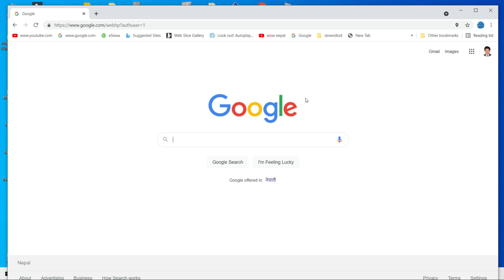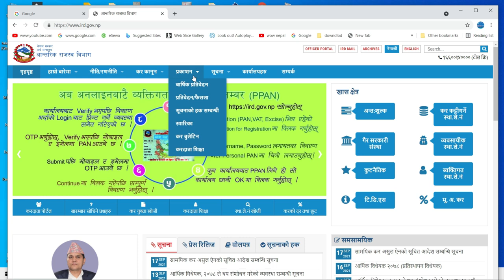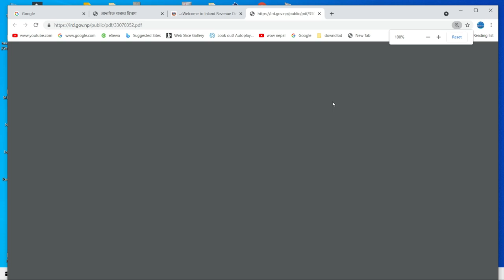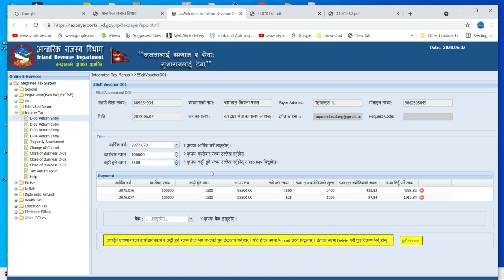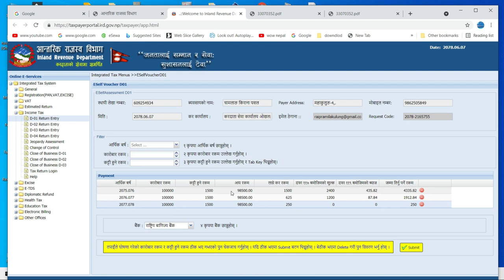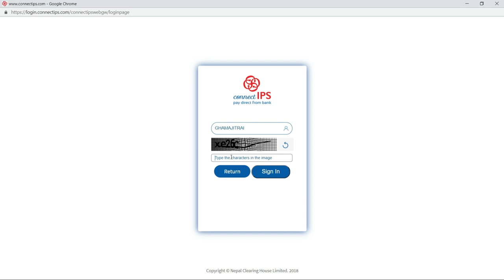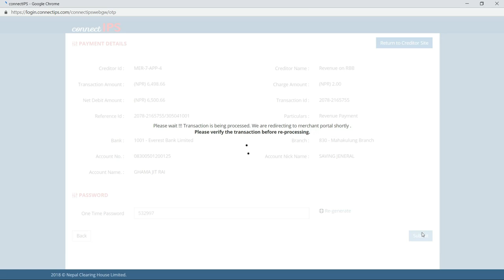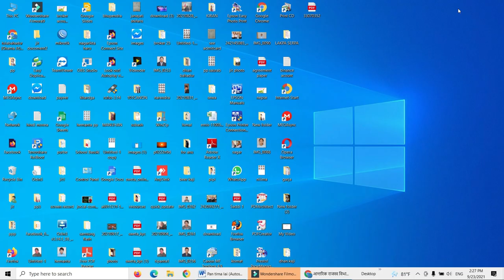How To Online Tax Payment in Nepal | व्यावसायकाे राजस्व बुजाउने अनलाइन तरिका || PAN TAX NEPAL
How To Online Tax Payment in Nepal | अनलाई साना व्यावसायकाे राजस्व बुजाउने तरिका ।
Online Tax Payment in Nepal | अनलाई साना व्यावसायकाे राजस्व बुजाउने तरिका ।

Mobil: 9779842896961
Host:- Jit Kulung(Ghama Jit Rai)
           Motiram Rasaili

How To Online Tax Payment in Nepal,
online tax payment in nepal,
online tax payment system in nepal
#,online tax payment,how to pay tds online in nepal,
tax payment online nepal,online payment,
online tax payment through connect ips,
how to pay tax online in nepal,how to pay tax in nepal,
onlinepayment,how to pay tax to government online in nepal,
how to pay your income tax online in nepal,
tax payment online,
tax payment,
connectips tutorial to pay tax in nepal